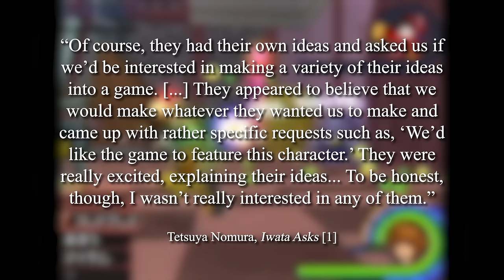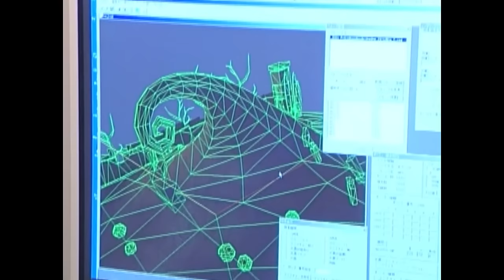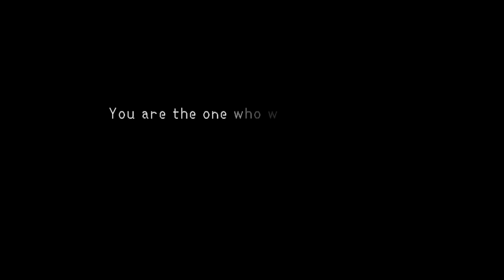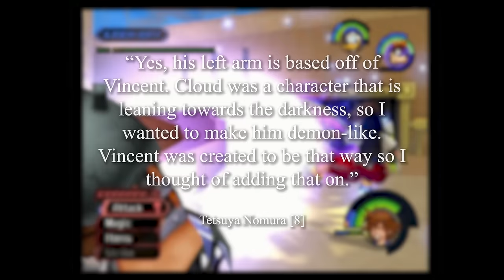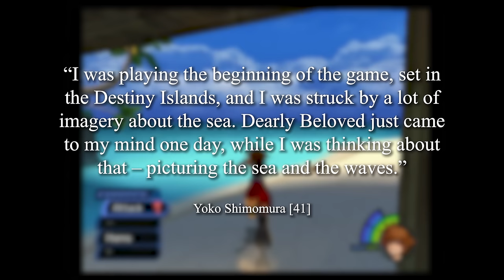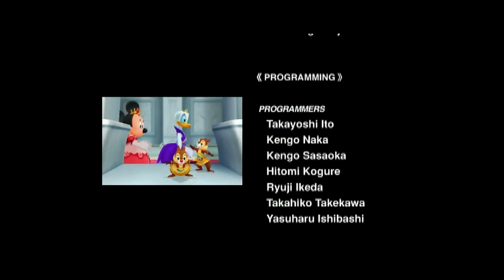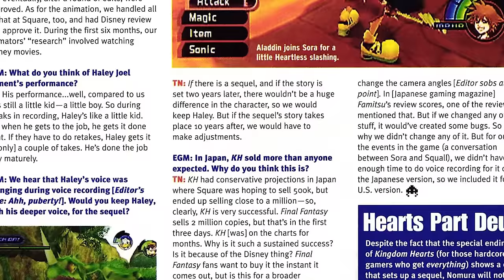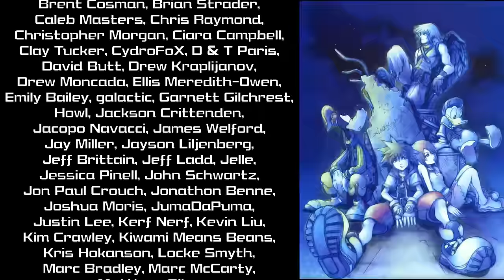The Kingdom Hearts Retrospective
An unprecedented collaboration. A first-time game director. And completely uncharted territory for one of the world's biggest entertainment conglomerates. This is a close look at 2002's Kingdom Hearts, including the game's conception, development, corporate red tape, director Tetsuya Nomura's meetings with the Walt Disney Company, and the creative decisions made for this landmark title.

Chapters
00:00 - Intro
1:54 - Part 1: Disney & Nomura
12:00 - Part 2: Skepticism
20:42 - Patreon
20:53 - Part 3: Kingdom Hearts
25:17 - Sora & The Ties That Bind Us
30:50 - Gameplay & Level Design
50:25 - Presentation & Adapting Disney
1:00:57 - Final Fantasy Characters
1:14:01 - Music
1:22:05 - "My Friends Are My Power"
1:27:55 - Riku
1:32:36 - Ansem, Seeker of Darkness
1:36:12 - The Confrontation & Saving Kairi
1:42:50 - The Heart of Darkness
1:53:51 - Personal Thoughts
1:55:20 - Part 4: Final Mix
2:07:19 - Part 5: Beyond Expectations
2:10:28 - Epilogue & To Be Continued...

2. “Kingdom Hearts – Behind the Scenes, Part 1.” PlayStation Underground. Demo Disc 60. Sep 2002.
4. Pisha, Nicolette Lucinda. “Anime in America, Disney in Japan: The Global Exchange of Popular Media Visualized Through Disney’s ‘Stitch’.” College of William and Mary, Jan 2010.
7. Parkin, Simon. “The Never-ending Story.” EDGE. Jan 2018.
35. “Character Team Interview.” Kingdom Hearts Ultimania – Revised Edition. Square Enix. 2004. p. 109-110.
36. “Map & Event Team Interview.” Kingdom Hearts Ultimania – Revised Edition. 2004. p. 313-314.